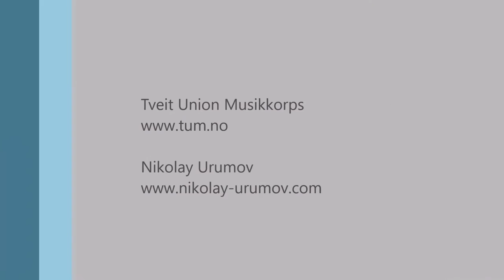Tveit Union Musikkorps togther with Nikolay Urumov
Sønderborg Ringridning 2016